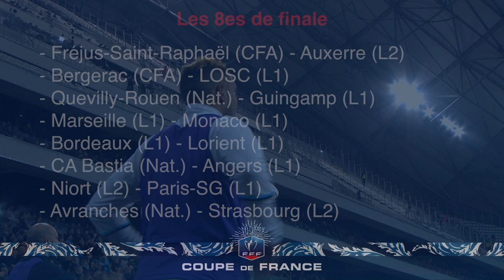Coupe de France - 16es de finale : le top arrêts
Les gardiens, amateurs ou professionnels, des équipes encore en lice lors des 16es de finale de la Coupe de France, disputés cette semaine, nous ont gratifiés de superbes parades. Yohann Pelé (Marseille), Jessy Moulin (Saint-Etienne), Benjamin Dubois (Prix les Mézières), Jérémy Vachoux (Lens) et Anthony Lopes (Lyon) sont à l'honneur dans ce top arrêts.